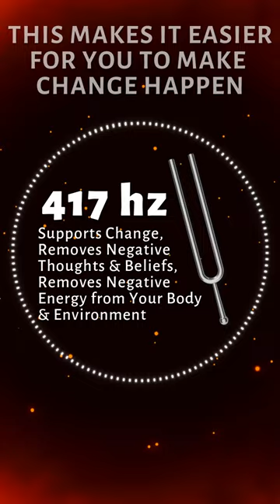Just Listen to Unblock Your Sacral Chakra and Support Change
This 417 hz tuning fork can help with unblocking your sacral chakra to support change.

Tuning forks are powerful sound healing tools for delivering healing frequencies. 417 hz is a Solfeggio frequency known to help remove negative energy from the body and your environment. It can also help remove negative thoughts, beliefs and behavior patterns.

As I played this tuning fork, I infused it with Reiki energy and loving intentions to support your greatest and highest good.

Kara

➤ Komuso Design makes a breathing tool that naturally reduces stress by slowing your exhale.